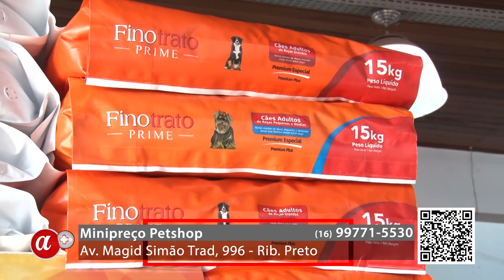MINIPREÇO PETSHOP - Promoções imperdível Finotrato Prime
📍R. Emigdio Rosselo, 2804 - Rib. Preto